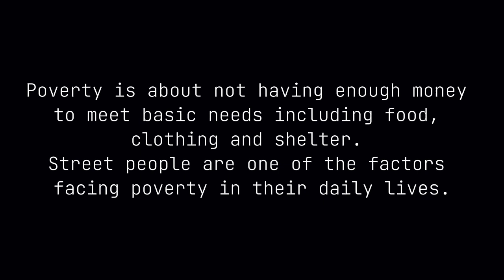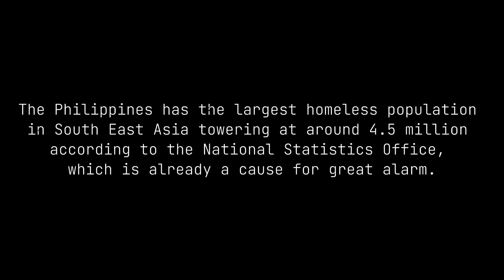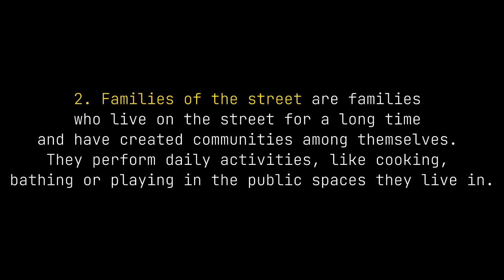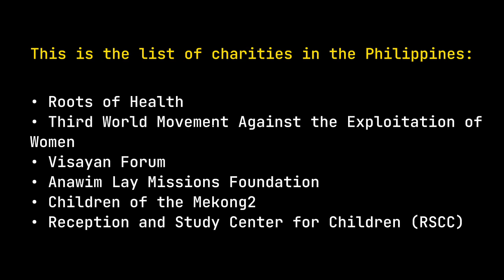"WANDERERS OF THE STREET" | short documentary film | current social issues in the Philippines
Poverty is about not having enough money to meet basic needs including food, clothing and shelter. Street people are one of the factors facing poverty in their daily lives.

Street people are homeless people who sleep outside in cities.